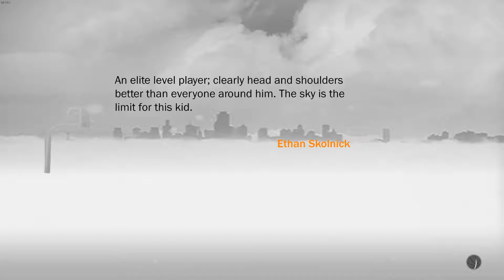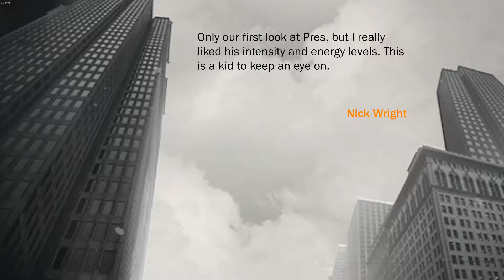NBA 2K17 MyCareer Episode 2; Midnight Mania! Shaqtin a Fool!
Episode 2 of my MyCareer full of laughs and buckets!